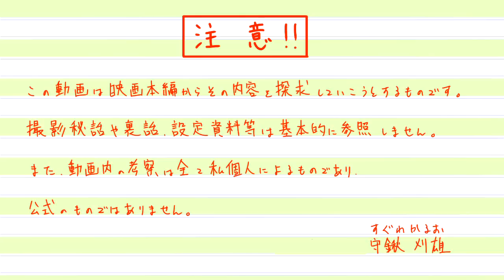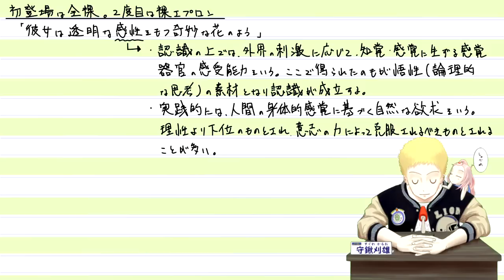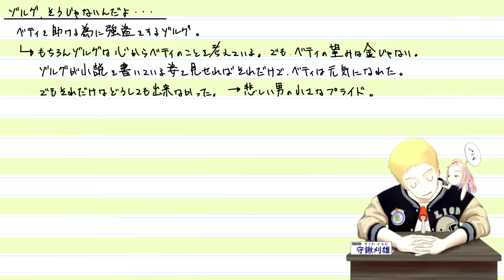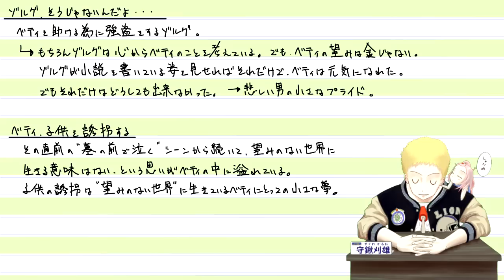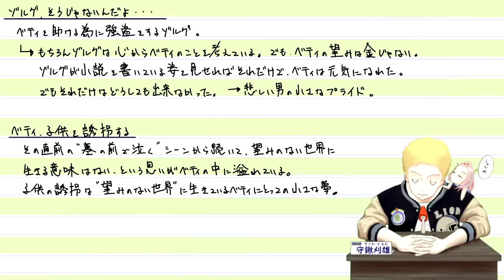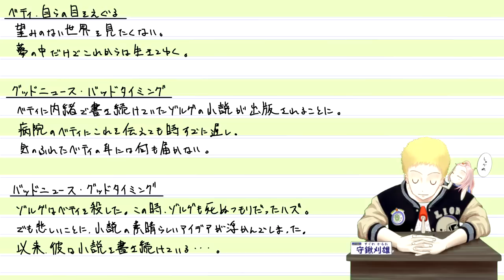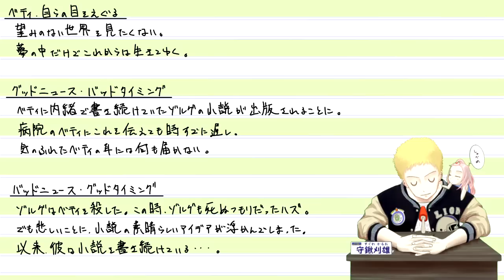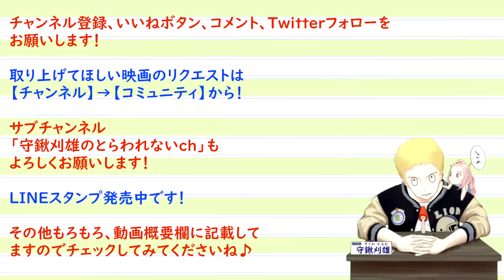『ベティ・ブルー 愛と激情の日々』独自解説 人生ってうまくいかないね 37-2 Le Matin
守鍬刈雄のお暇なら映画でも書籍化！！（アプリスタイル　刊行）
予約のみの受注生産です。

●ベティ・ブルー インテグラル 完全版 (ノーカット完全版) [DVD]
ベティ・ブルー/愛と激情の日々 HDリマスター版 スペシャル・プライス [Blu-ray]
ベティ・ブルー/愛と激情の日々(字幕版)Amazonプライムビデオ

1986
ベティ・ブルー 愛と激情の日々
37-2 Le Matin
監督 ジャン＝ジャック・ベネックス
脚本 フィリップ・ジャン
製作 クローディー・オサール
出演者 ベアトリス・ダル
ジャン＝ユーグ・アングラード